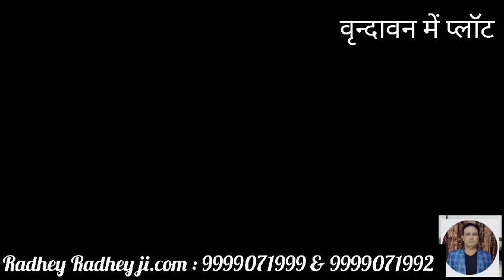Varinda Green City Atas Sunrak Road Plots in Vrindavan Mathura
☘️वृन्दावन के एंट्री रोड पर 80 और 100 गज के प्लॉट्स उपलब्ध | Plots In Vrindavan | Varinda Green City ☘️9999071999
💥 Prime Location in Vrindavan

Book Your Site Visit and More Information🏠
इस वीडियो में दिखाई गई प्रॉपर्टी वृंदावन के परिक्रमा मार्ग में है जो आपके बजट में है और इस प्रॉपर्टी की पक्की रजिस्ट्री है यह पूरी एक सोसाइटी है जिसमें बिजली पानी और पक्की सड़कें आपको मिलेंगे यह एरिया सहार नामक गांव  में है।
जहां आपको जरूरत की सभी चीजें जैसे सब्जी फल मार्केट या अन्य किसी भी सामग्री की दुकान है आराम से प्लॉट के बाहर ही मिल जाती हैं और यह रोड सीधा छाता को आकर टच करता है छाता यहां से मात्र 5 से 6 किलोमीटर की दूरी पर है और दूसरी तरफ  गोवर्धन के लिए निकल जाता है।
इस प्रॉपर्टी की बुकिंग और कब्जा मात्र ₹11000 है ₹11000 देकर आप इस प्रॉपर्टी पर कब्जा ले सकते हैं और अपना मकान बना सकते हैं बाकी के पैसे आपको आसान किस्तों में चुकाने हैं जिन पर कोई ब्याज नहीं है और ना ही कोई पेनल्टी है। Delhi se Mathura jaane wale Highway se bhi yah property connected hai jis per aapko 24 ghante kahin bhi aane jaane ke liye riksha tempo auto kar bus Jaisi sabhi suvidhaen mil jaati Hain।

Related Search
वृंदावन में,वृंदावन में कैसे आये,परिक्रमा मार्ग में प्लॉट,वृंदावन चंद्रोदय मंदिर के सबसे पास प्लॉट्स,वृन्दावन प्लाट रेट,वृंदावन लाइव,वृंदावन बंसी बजी,वृंदावन भागवत,तुलसी वृंदावन,वृंदावन गोकुल,वृंदावन इस्कॉन मंदिर,वृंदावन जाऊंगी,वृंदावन परिक्रमा,वृंदावन बांके बिहारी मंदिर,वृंदावन गोकुल मथुरा,वृंदावन परिक्रमा मार्ग,वृन्दावन मे mvda approved villa,vrindavan में सबसे बढ़िया और सस्ते plots,property for sale in vrindavan,plot in vrindavan near prem mandir
परिक्रमा मार्ग में प्लॉट,वृंदावन परिक्रमा,वृंदावन परिक्रमा मार्ग,वृंदावन धाम की परिक्रमा,वृंदावन परिक्रमा भजन,वृंदावन परिक्रमा लाइव,वृंदावन परिक्रमा कैसे करें,वृंदावन गोवर्धन की परिक्रमा,वृंदावन की परिक्रमा देखिए,वृंदावन परिक्रमा किलोमीटर,वृंदावन में,वृंदावन परिक्रमा कैसे करनी चाहिए,वृंदावन परिक्रमा कहां से शुरू होती है,वृंदावन परिक्रमा कितने किलोमीटर की है,वृंदावन धाम,वृंदावन,मथुरा वृंदावन में घूमने की जगह,वृंदावन आश्रम,श्री धाम वृंदावन

Chandroday Mandir ke paas plot
Plots near Chandroday Temple Vrindavan
1BHK Villa in Vrindavan
Mathura me Vila
villa in Mathura
flat in vrindavan flat in mathura
plot in vrindavan
plot in mathura
vila near prem mandir
vila near shree govrdhan dham
mvda approved Vila in Vrindavan
mvda approved plots in Vrindavan
mvda approved properties Vrindavan
property plot in Vrindavan
flat in vrindavan
vila in vrindavan
home in vrindavan
makan in vrindavan
vrindavan me ghr house in vrindavan mathura
vrindavan plots
plots in mathura vrindavan
plot on emi in vrindavan
vrindavan home
plot near vrindavan
plot near chhatikara
house in mathura
home in vrindavan mathrua
property vrindavan
property
plots near prem mandir
plot near chhatikara
plot near vrindavan
vrindavan